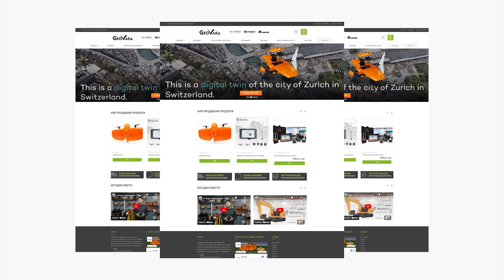Proceq GS8000 GPR - георадарна система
Георадарът (GPR – Ground Penetrating Radar) е геофизичен метод за изследване и изобразаване на подземната повърхност. Ефективно се използват за намиране и различаване на широка гама от метални и неметални материали (тръби, проводи, кабели, арматура, кухини) като е най-ефективен при наличие на голяма разлика в електромагнитните свойства на обследваните обекти. Системата дава възможност за изследване на почви, бетони, асфалт, вода, лед и други.
Proceq GS8000 интегрирано решениe, което има в себе си:
- SFCW GPR технология, която модулира широк диапазон от радарни честоти.
- Софтуерно AI решение (изкуствен интелект) за разчитане на радарграми и тяхната интерпретация директно на обекта.
- ГНСС приемник за работа в координатна система и сихнронизиране с ГИС данните.
За повече информация се свържете с нас или посетете нашата страница. 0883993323